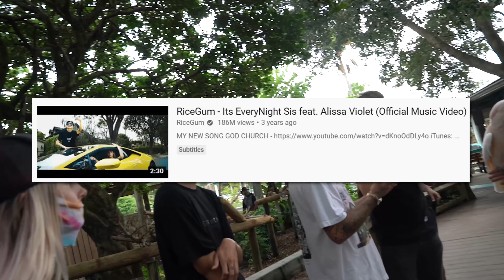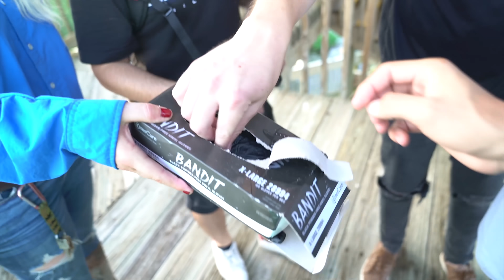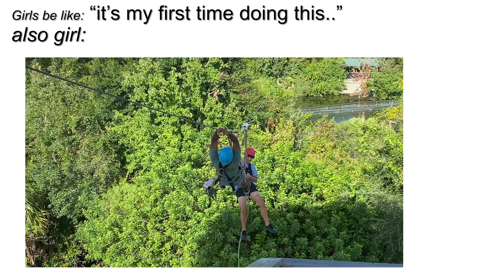The Day I Almost Died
We went to Gatorland in Florida to see wild animals like crocodiles, aligators, birds, turtles, cats, and more. vlog with @Kay @16bitsam @FamilyGum